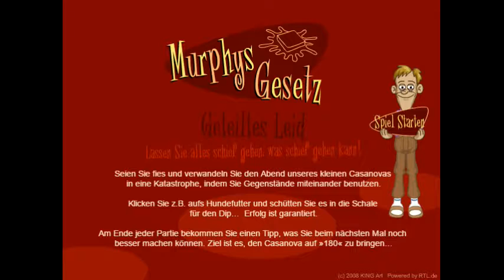Haciendo Le La Vida Mi3rd4 a Murphy